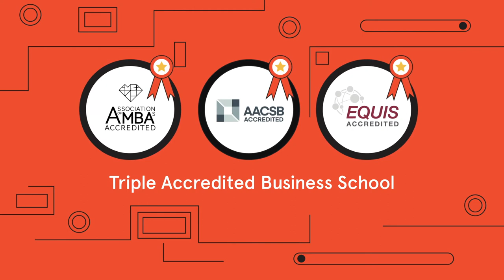The Strategy, Innovation and Management specialisation within the Master of Commerce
Curious where our Master of Commerce with a specialisation in Strategy, Innovation and Management can lead you? Find out how you can future-proof your career